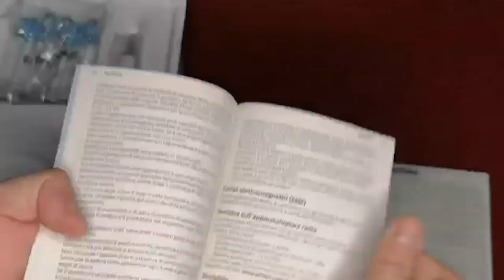Philips Sonicare DiamondClean Series 9000, Ottimo spazzolino elettrico, ma